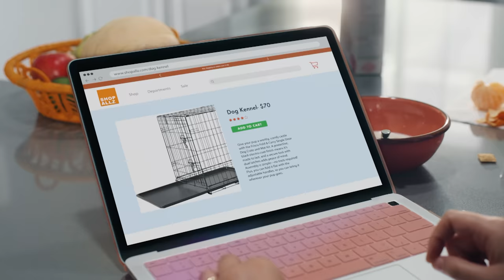Super Human Service: Know your customers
Genesys technology helps businesses help customers. With every call, text and chat, Genesys lets companies better understand what customers need even before they do.

Were behind every customer smile.